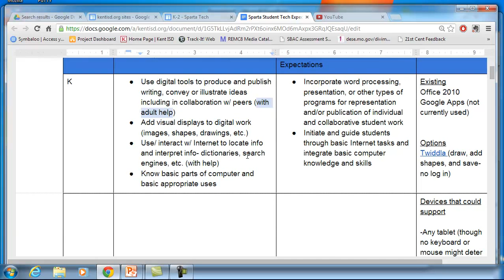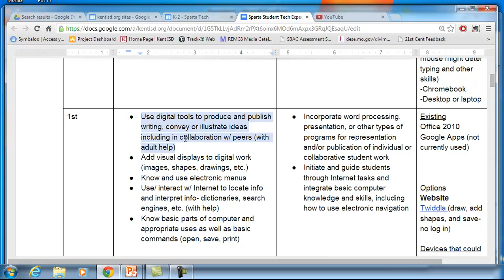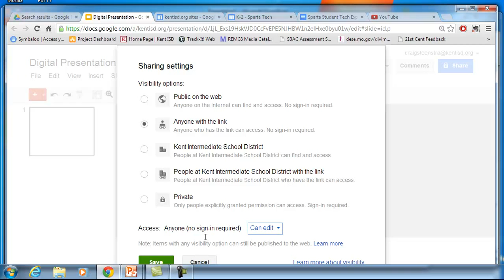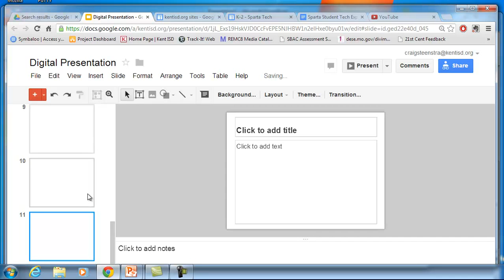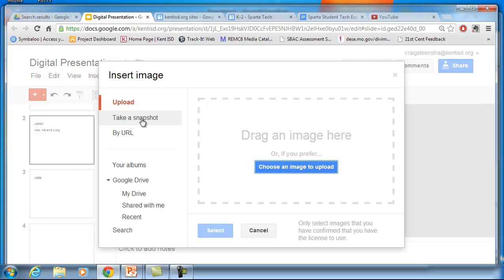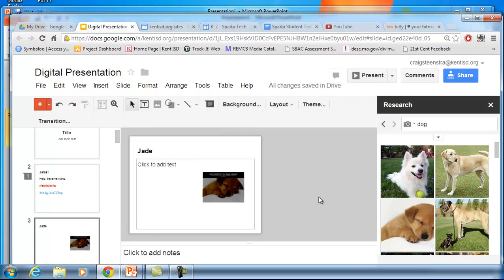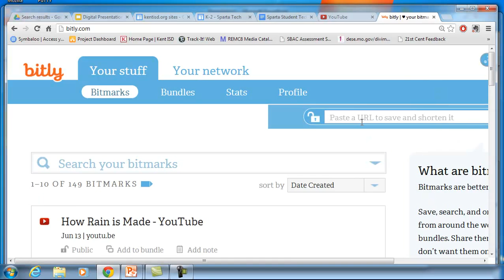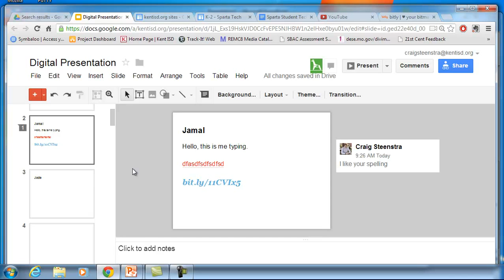Collaborative Writing w- Google Slides (k-2)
Tutorial on how to use Google Slides to address Common Core standard of collaborative writing- projects using technology. Focus on grades k-2.